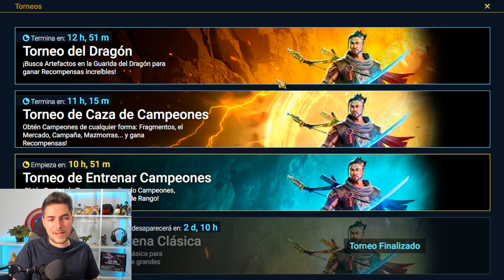MI CUENTA HA CAMBIADO POR COMPLETO!! Resumen semanal #110 Raid: Shadow Legends 2022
Semana 110 de mi cuenta. Esta semana casi terminamos la fusión, me salen 3 nuevos legendarios que cambian mi cuenta completamente.

PARA DESCARGARTE EL JUEGO